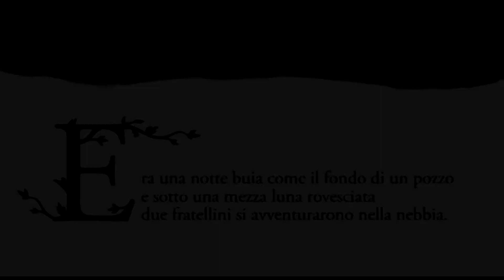Era una notte buia come il fondo di un pozzo | Over the Garden Wall | Cartoon Network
Era una notte buia come il fondo di un pozzo e sotto una mezza luna rovesciata due fratellini si avventurarono nella nebbia.

Guarda Cartoon Network in TV sul canale 607 di SKY e sul canale 353 di Mediaset Premium.

Benvenuto sul canale YouTube ufficiale di Cartoon Network Italia, che ti propone video divertenti, clip musicali, le canzoni e i giochi interattivi di Over the garden Wall, Lo straordinario mondo di Gumball, Adventure Time, Ben 10 Omniverse, Teen Titans Go, Mixels, Regular Show, Batman, Ninjago, Uncle Grandpa, Steven Universe, Clarence e tanti altri.